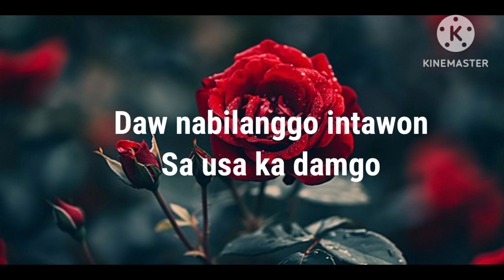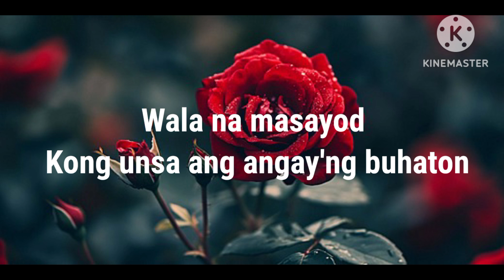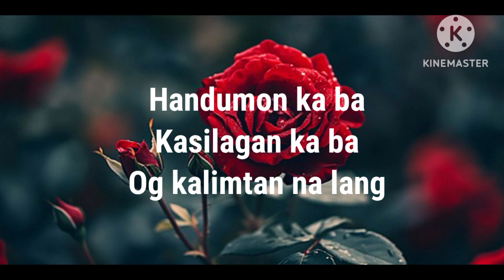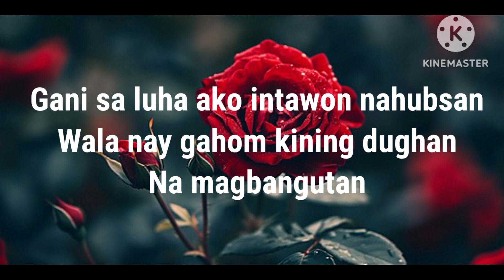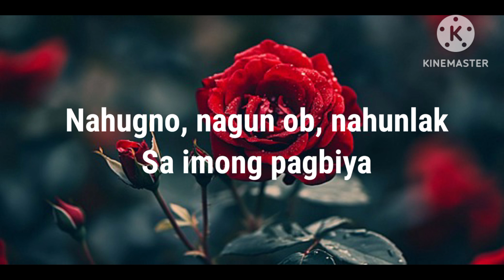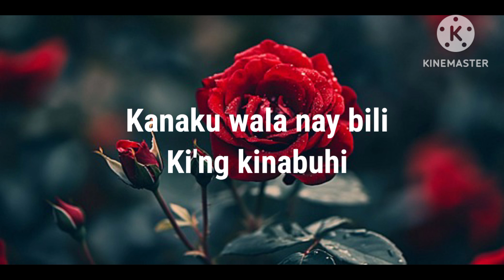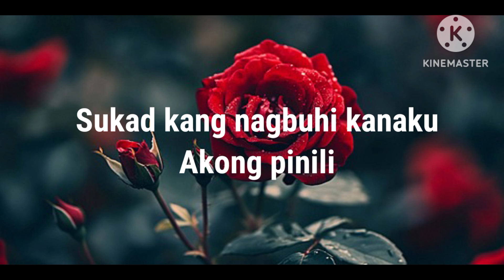HIMAYANG NAHUNLAK BY: SUSAN FUENTES...SONG WITH LYRICS!!!